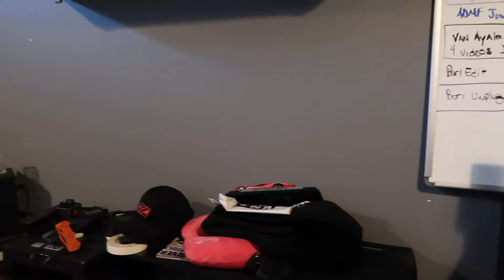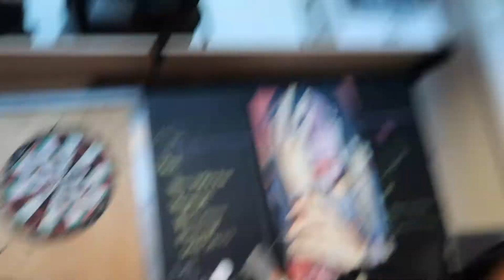Enseńando la Factoria ¡PERO ESTO ES ALGO CHULO! (Vlog)